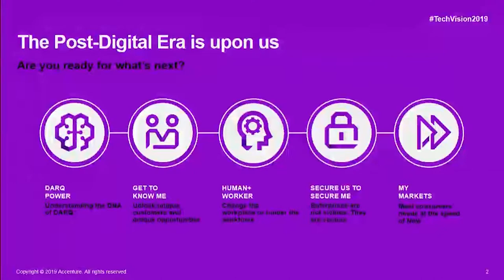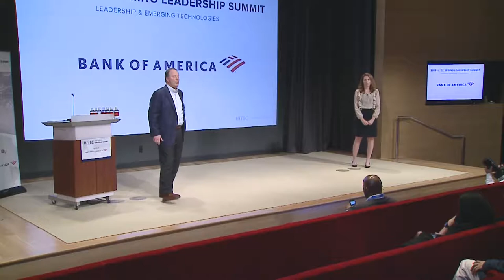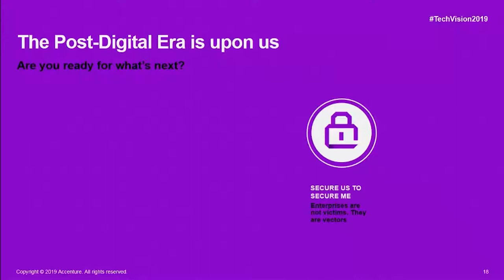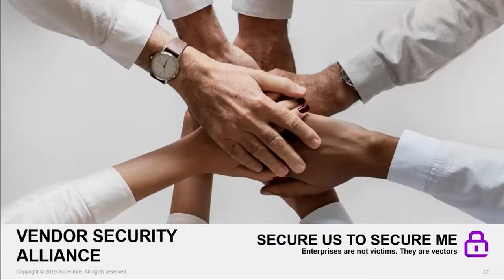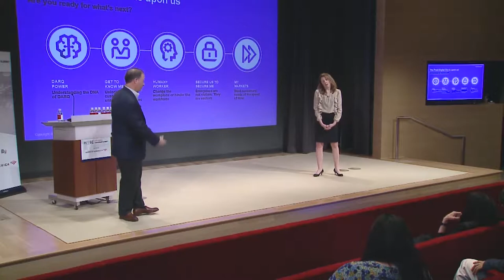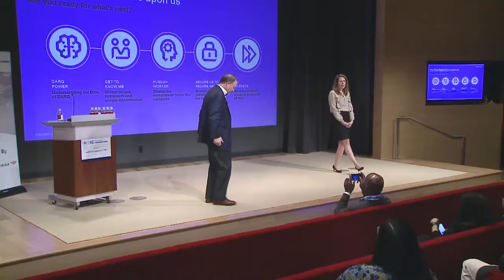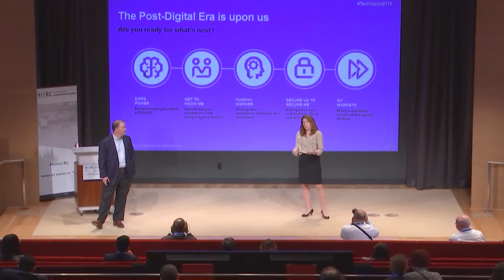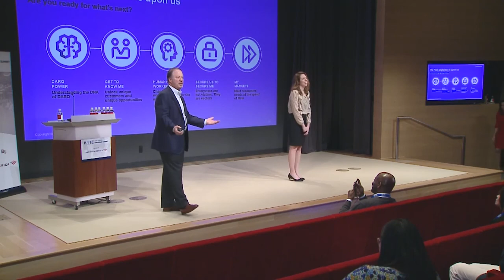Harness the Full Power of DARQ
Ms. Melissa Cronin
Managing Director, Technology Delivery Lead Executive
Accenture

Robert Lax
Managing Director, Accenture Technology and Southeast Region Technology Lead
Accenture